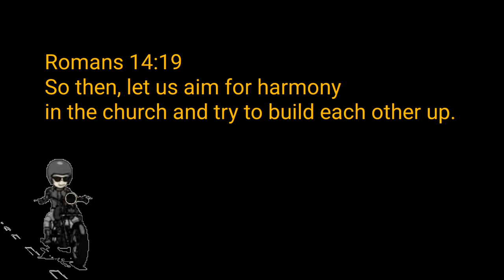Honda Rebel Owners Group Lucia's Cafe Ride, Batanggas Vlog#52 marinoriderph hondarebel500 HROG #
Another fun ride with the guys of Honda Rebel Owners Group, another epic adventure, brotherhood and passion for riding. Watch and enjoy.